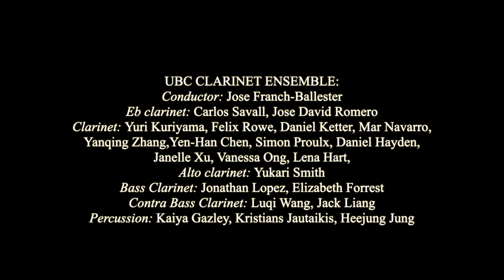FUCIK: FLORENTINER MARCH - UBC CLARINET ENSEMBLE - JOSE FRANCH-BALLESTER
Florentiner March (Grande marcia Italiana) by Julius Fucik (arr. Matt Johnston).

UBC Clarinet Ensemble
Jose Franch-Ballester, conductor
Eb clarinet: Carlos Savall, Jose David Romero
Clarinet: Yuri Kuriyama, Felix Rowe, Daniel Ketter, Mar Navarro,
Yanqing Zhang,Yen-Han Chen, Simon Proulx, Daniel Hayden,
Janelle Xu, Vanessa Ong, Lena Hart
Alto clarinet: Yukari Smith
Bass Clarinet: Jonathan Lopez, Michelle Anderson, Elizabeth Forrest
Contra Bass Clarinet: Luqi Wang, Jack Liang
Percussion: Kaiya Gazley, Kristians Jautaikis, Heejung Jung

Filmed at the Barnett Recital Hall at The University of British Columbia in Vancouver, Canada.